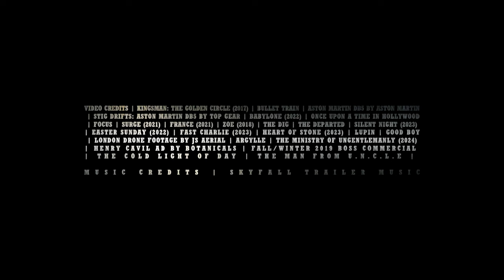BOND 26 007 Trailer (HD) Henry Cavill, Margot Robbie | James Bond "Forever and a Day" | Fan Made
The new Bond must work with the old Bond to take down the man responsible for leaking 007 program to the public.

If you missed the reminder in the title, in the beginning (green screen) and the end credits, this trailer is FAKE, 100% fan-made, concept trailer. This was not created to trick or fool anyone, but to inspire film makers, actors and fans.

Legend Status Members:

Chl Tat (28+ months) | Garik (26+ months) | Judy Balk (20+ months) | Jan Osterby (21 months) | Mumu Muhaemin (29+ months) | Predator Alien (17+ months) | Ronald Harvey (33+ months) | 内山晃義 (22+ months) | Þóra Viðarsdóttir (19+ months)
Editing Details:

Bond 26 dream trailers are among fan favorite in the channel. I wanted to bring something fresh for the plot so I introduced the “woke James Bond”. Meaning James Bond is a code name given to MI6 007 agents. This opened up the possibility of brining back former James Bond to work with the new James Bond. And that former James Bond is my favorite Pearce Brosnan. I believe that since this has never been done before, it would be special and establish Bond 26 as canon to all Bond movies. This is the first Henry Cavill James Bond dream trailer, so I wanted to make it good because I’m also a big fan of the idea of choosing him to be the next Bond.

I begin act 1 showing Henry Cavill entering a bar. Then he orders Martini shaken not stirred. Then the waiter ask “what is your name sir?” he says “Bond, James Bond." I made Q say, "Mr. Bond," to introduce the story. The MI6 is posing a new, significant threat. To assist you with this operation, we need you to locate any previous 007 who is still alive. And it just so happens that Bond played by Pearce Brosnan is still alive. Then I introduced the concept of two Bonds operating a famous Aston Martin by putting them behind the wheel of the vehicle. The famous quote from Q, "If this mission fails, this could be the end of the 007 program," should come last. In an effort to make this trailer as amazing as possible, I increased the amount of story details and made it such that the enemy would reveal all of Bond's information. I made sure to include some gadgets as well; fortunately, Kingsman featured a scenario when a car submerged, which was ideal for a Bond gadget.

VIDEO CREDITS | KINGSMAN: THE GOLDEN CIRCLE (2017) | BULLET TRAIN | ASTON MARTIN DB5 BY ASTON MARTIN | STIG DRIFTS: ASTON MARTIN DB5 BY TOP GEAR | BABYLONE (2022) | ONCE UPON A TIME IN HOLLYWOOD | FOCUS | SURGE (2021) | FRANCE (2021) | ZOE (2018) | THE DIG | THE DEPARTED | SILENT NIGHT (2023) | EASTER SUNDAY (2022) | FAST CHARLIE (2023) | HEART OF STONE (2023) | LUPIN | GOOD BOY | LONDON DRONE FOOTAGE BY JS AERIAL | ARGYLLE | THE MINISTRY OF UNGENTLEMANLY (2024) | HENRY CAVIL AD BY BOTANICALS | FALL/WINTER 2019 BOSS COMMERCIAL | THE COLD LIGHT OF DAY

MUSIC CREDITS | SKYFALL TRAILER MUSIC